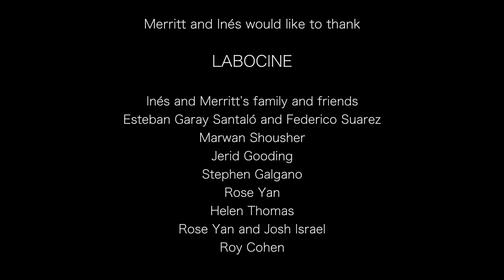Duality by Merritt Moore and Inés Vogelfang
For the prestigious Imagine Science film competition, 6 nominated scientists are randomly assigned to 6 nominated filmmakers. Each pair has only one week to create science-inspired short films themed Hybrid-Identity.  As one of the selected scientists, I was incredibly lucky to be paired up with the wonderful Inés Vogelfang. Right away we were bouncing ideas back and forth, excitedly adding new thoughts and suggestions. With only one week to complete a film, we had to have faith in our ideas and didn't have time to address any doubts.

When I heard that the theme for the Imagine Science film competition would be Identity-Hybrid,
I immediately thought of the wave-particle duality of light. I had just handed in my PhD thesis in Quantum Optics at the University of Oxford the week before, so the phenomena of light was at very fresh on my mind!

The best lecture about this particle-wave duality is from the 1960s by Richard Feynman. He explains fascinating aspect of light that it will act as a particle or a wave, depending on how it is observed, by using the double slit experiment as an example.

Inspired by Feynman's audio, we found that the rhythm and resonance of Richard Feynman's voice inspires movement. I had to hold myself back not to dance around the room. We decided to play around with wave cancellation. This is where the waves of multiple tracks work against each other to eliminate certain frequencies, with destructive and constructive interference.

We then found a space filled with light and columns. The columns resemble the double split experiment that Feynman describes so well in his lecture. Therefore inspired by the rhythm of Feynman's voice and the incredible space, I based my dance movements off the Schrodinger equation which is a mathematical equation that describes the changes over time of a physical system in which quantum effects, such as wave–particle duality, are significant. The equation itself by just looking at it has such cool forms and variations, and then add it’s actual significance as a mathematical formulation for studying quantum mechanical systems.

As a physicist and professional ballet dancer, I relate to this particle – wave duality. Light is both wave and particle until it is observed and then it is detected as one or the either. I've had to fight against the preconceived notions to be true to myself and not change based off who’s observing me or what others think. Often I’ve been dissuaded from doing both physics and dance because the popular belief is that doing both negates each other, like my two passions might destructively interfere to create null. But I believe that pursuing such a hybrid lifestyle by pursuing art and science results in constructive interference, because the two actually strengthen each other. I'm a big believer that creativity and imagination is absolutely necessary in the lab to think of new ways to solve a problem and an analytic mind helps so much in the studio when perfecting a move. It was incredibly fun to explore these two passions in this one film.

Camera:
Inés Vogelfang
Esteban Garay Santaló

Additional Camera
Federico Suarez

Editor
Inés Vogelfang

Sound recording and mixing
Stephen "Eibol" Galgano

Location
Please Space, Brooklyn

Still Photo:
Marwan Shousher